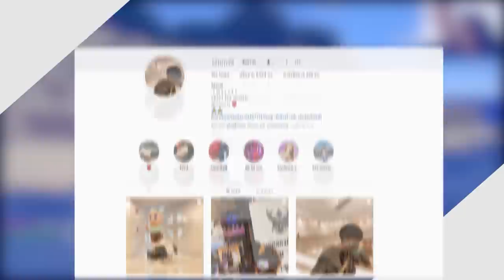ถ้า!? เราต้องวิ่งเปิดลัคกี้บล๊อคของ ยูทูปเบอร์ชื่อดัง!! เจอแต่โชคร้าย55 - Minecraft